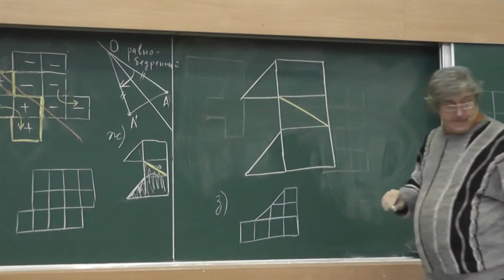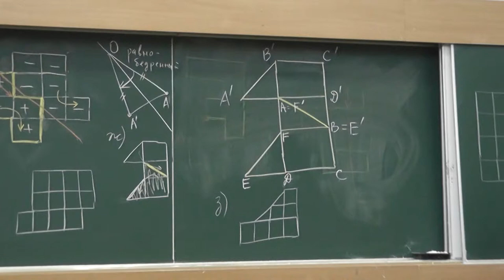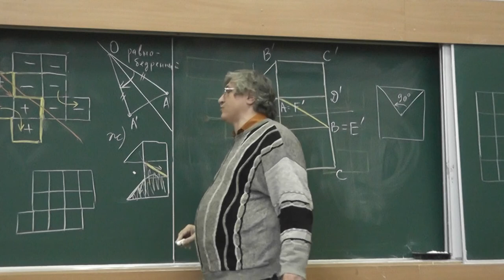36 Поворот на 90 градусов и поиск его центра